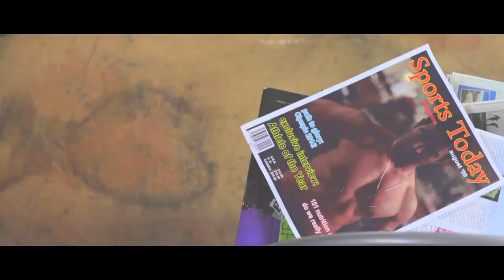Harpreet Sandhu - Thuk La ke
Music video by Harpreet Sandhu performing Thuk La ke.